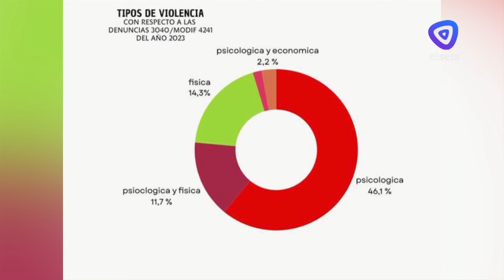Desde la Comisaria de la familia detallaron el número de denuncias durante el 2023